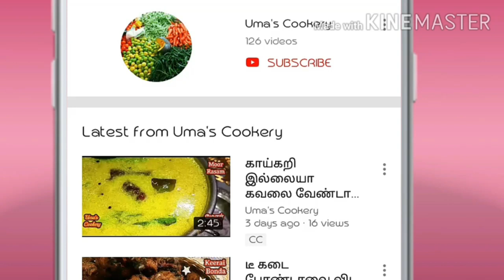தித்திக்கும் சுவையில் சர்க்கரை பொங்கல் ஒரு முறை இப்படி செஞ்சி பாருங்க I Chakkarai pongal in tamil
How to make Chakkarai pongal in tamil

Ingredients

Thick milk             750 ml
Cardamom             05
Cashews                  10
Raisin                      10